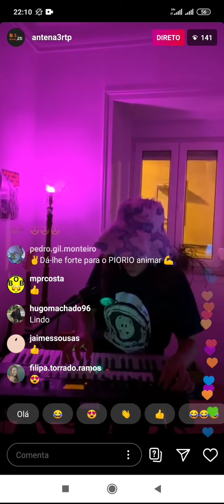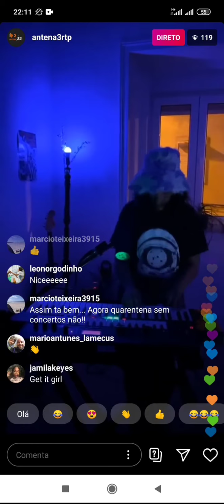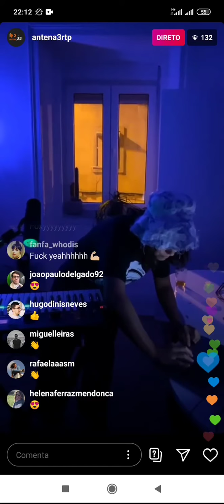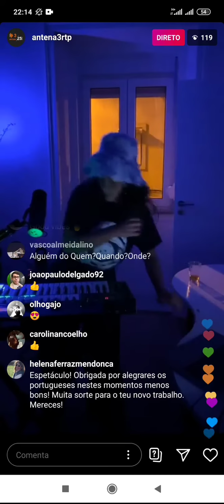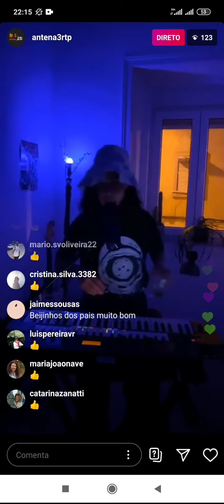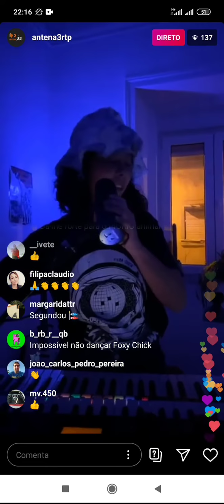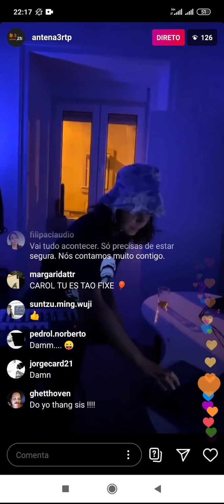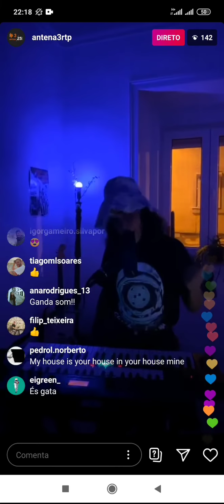Da Chick - Instagram Livestream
Da Chick ao vivo

QuarAntena 3 - Instagram Livestream

Antena 3

30/03/2020